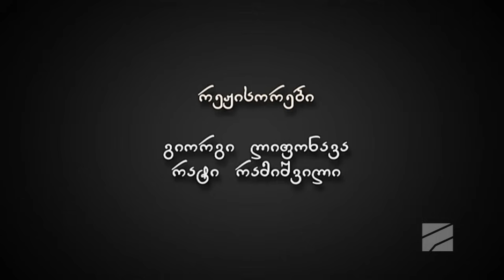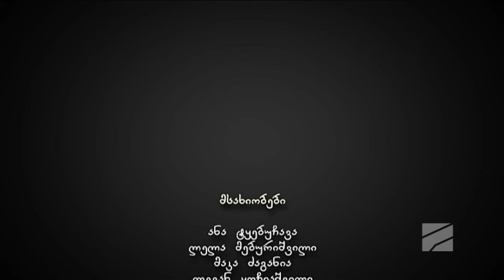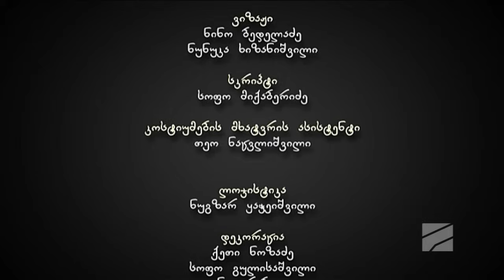ჩემი ცოლის დაქალები - სერია 7 (სეზონი 3)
თინა და ლაშა ფრენას გადაწყვეტენ და ზუგდიდში ჩარჩებიან. კატოსთან მამა და და მოდიან სტუმრად, დათო ნათიასთან ერთად უყურებს ფეხბურთს, ნინა კი მარტოა და ამიტომ ხურცილავას ბარში წავა გასართობად.